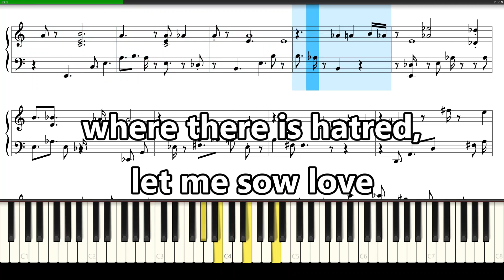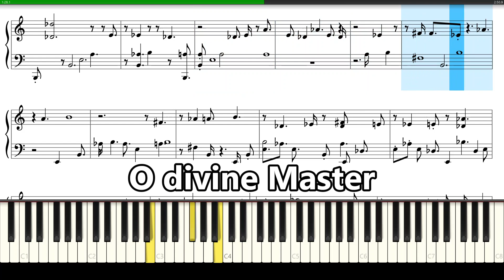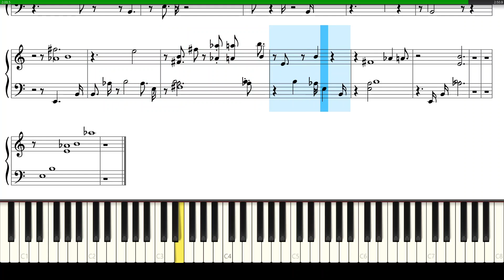Lord Make Me an Instrument of Thy Peace (Tutorial: lyrics, sheet music, keyboard)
John Rutter composed "Lord, Make Me an Instrument of Thy Peace" in 1980. The song is a musical setting of the well-known prayer attributed to St. Francis of Assisi. The message of the song emphasizes peace, love, and forgiveness. It asks for divine help to bring harmony and understanding to the world, seeking to become a vessel of peace by sowing love where there is hatred, pardon where there is injury, and faith where there is doubt. The composition reflects themes of humility and service, aspiring to promote a sense of unity and compassion among people.